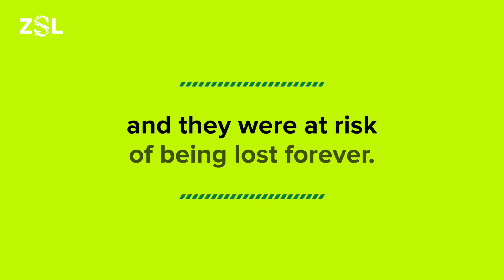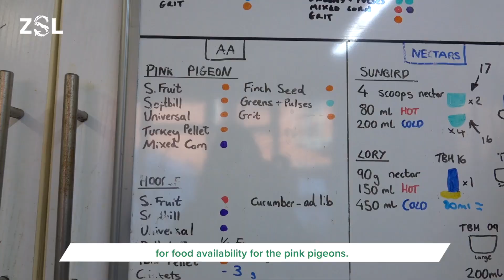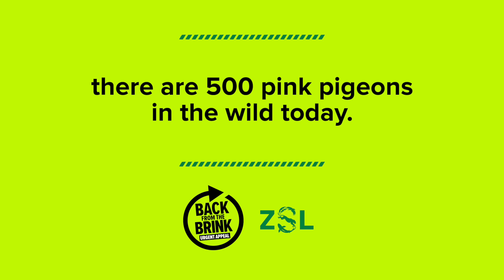Saving pink pigeons from extinction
Pink pigeons once flew from coast to coast across Mauritius. But in the 1990s, their numbers fell to just 12 individuals, and they were at risk of being lost forever.

ZSL is helping to secure their future through breeding and rearing at London Zoo and providing expertise to help manage the birds in Mauritius.

In this video, you'll hear from Senior bird keeper, Thomas Lawrance, and ZSL's Curator of Birds, Gary Ward, who explain what we're doing at London Zoo and in Mauritius to save pink pigeons, and other Critically Endangered birds